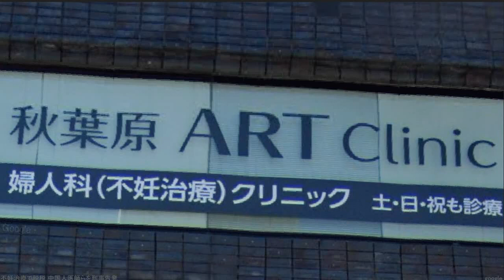不妊治療で脱税 中国人医師らを刑事告発